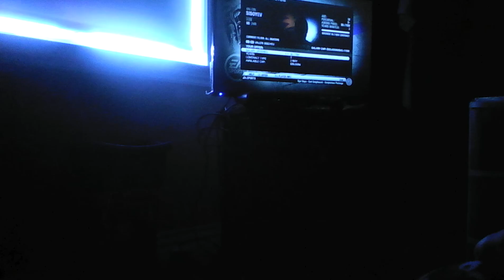NHL 10 Be A Gm mode Atlanta Thrashers part 18 "AHL champs"